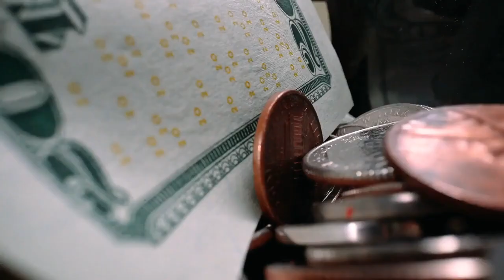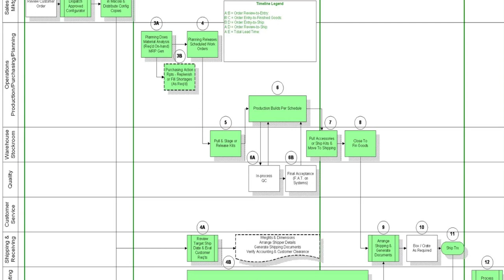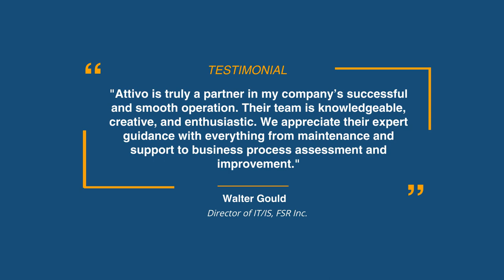Attivo's Business Process Assessment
Taking a deep dive into your business with Attivo's business process assessment.